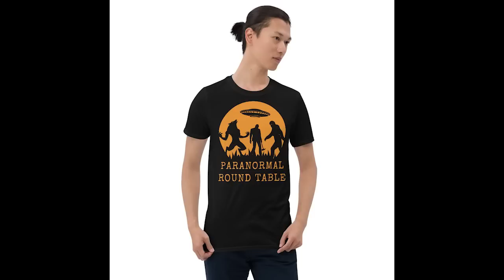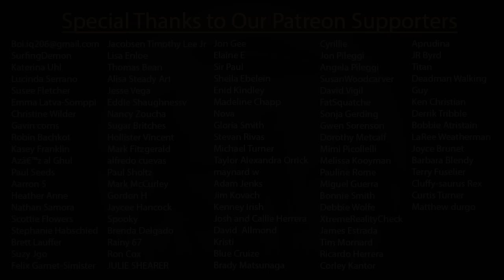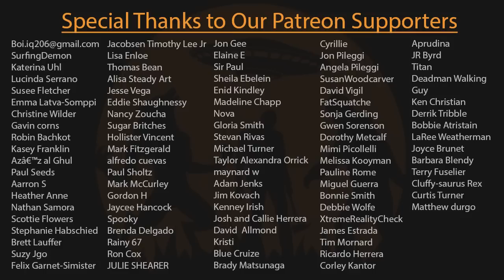EP206 - Texas Werewolves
Tune in every Friday at 8:30pm Central for our Livestreams!

Mailing Address:
6001 W. Parmer Ln. Ste. 370, PMB #131